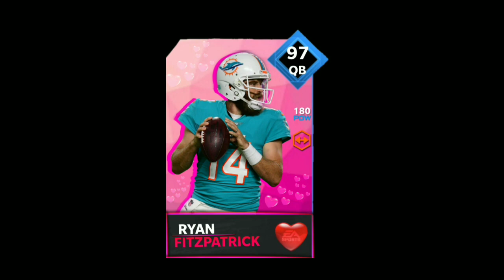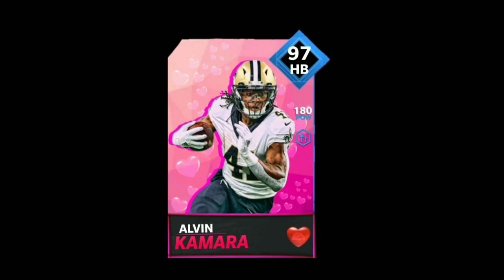VALENTINE'S DAY PROMO CONCEPT! - Madden Mobile 21